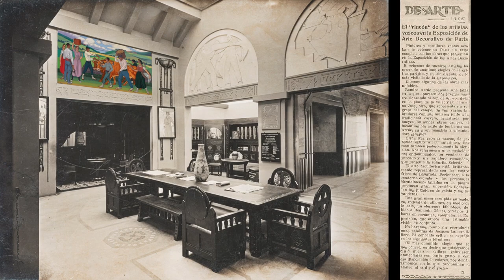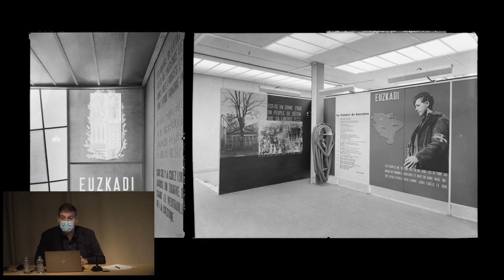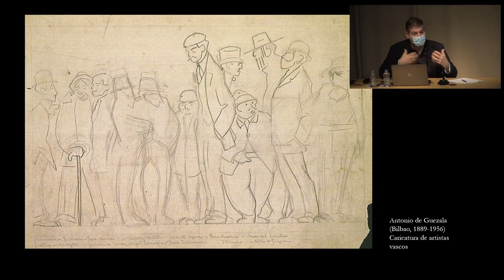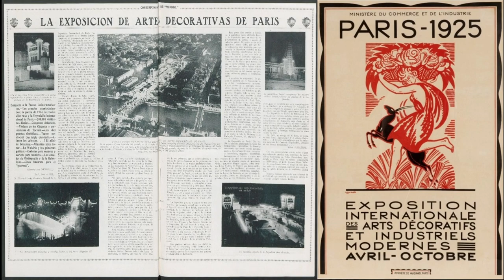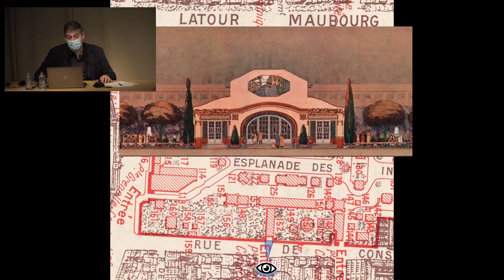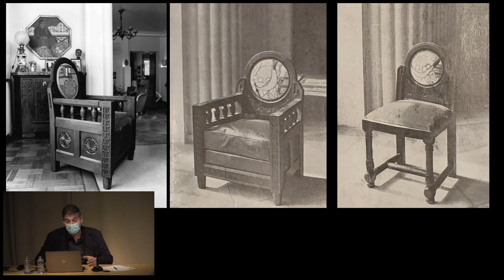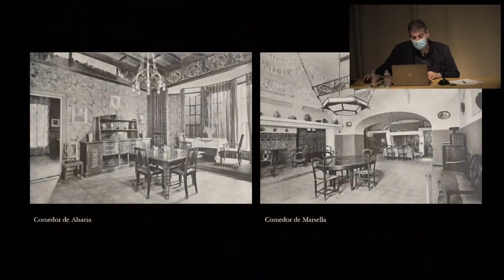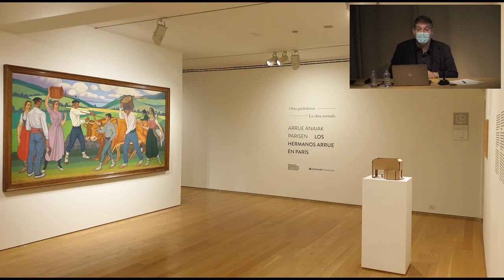2021 11 22 Conferencia "Los hermanos Arrue en París"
El museo reúne, casi un siglo después de su creación, dos obras de los hermanos José y Ramiro Arrue fundamentales para entender la amplia personalidad artística de estos pintores. Ambas fueron realizadas para decorar el pabellón vasco-francés erigido en 1925 por el arquitecto Benjamín Gómez con motivo de la Exposition Internationale des Arts Décoratifs et Industriels Modernes de París. Las obras, que formaron pareja entonces, fueron galardonadas en esta cita considerada clave para el art decó. Baserritarrak, de José Arrue, ha sido recientemente donada al museo por los herederos del artista, mientras que Fandango, de Ramiro Arrue, se exhibe gracias al préstamo del Ayuntamiento de San Juan de Luz.
Conferencia impartida por Javier Novo, Coordinador de Conservación e
Investigación del Museo de Bellas Artes de Bilbao.